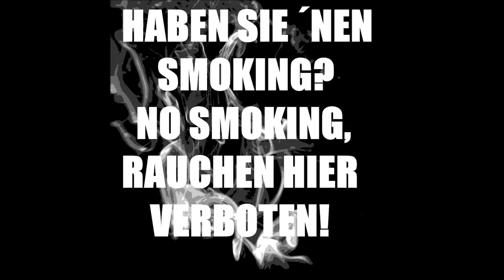Scarface Scaramanga - Quasar (Aus dem Weg du Scheisser!) 2013 HD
Intro aus meinem 1. Album Master Blast von 2012
Keller Beat Production